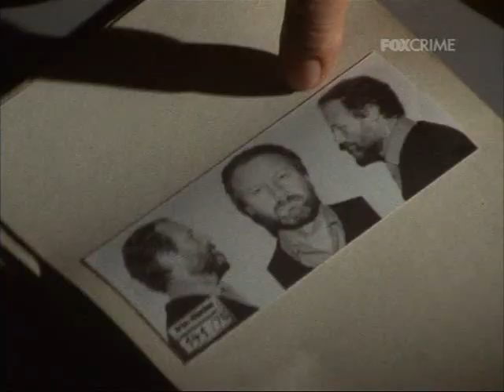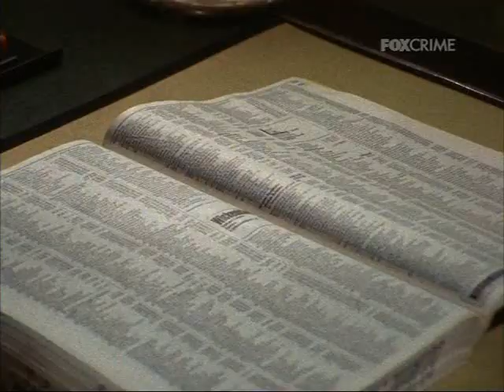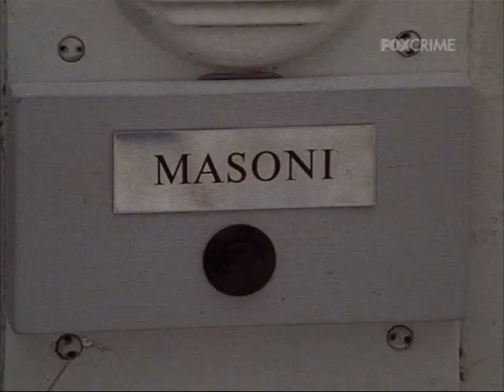Ispettore Derrick 139 1985 Il Testimone Oculare